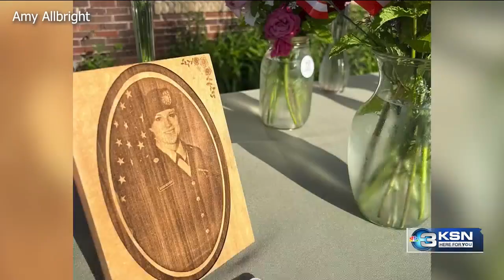Kansas mother and daughter create 'Tina's Blooms' to honor daughter, sister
In 2018, Amy Allbright's life was changed forever when she lost her daughter Tina, who was serving in Iraq. Allbright says Tina loved flowers, and she had an eye for them.